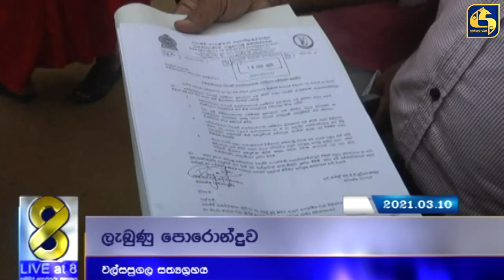වල්සපුගල සත්‍යග්‍රහයේ නිරත ගොවීන්ට කලාකරුවන්ගේ සහය